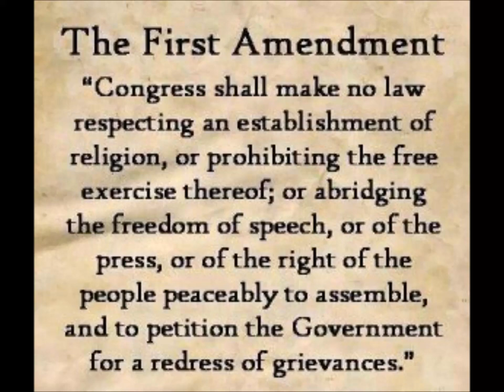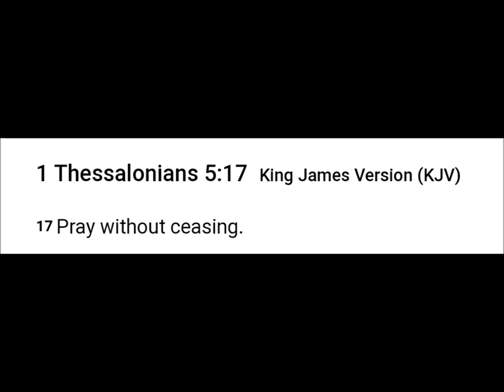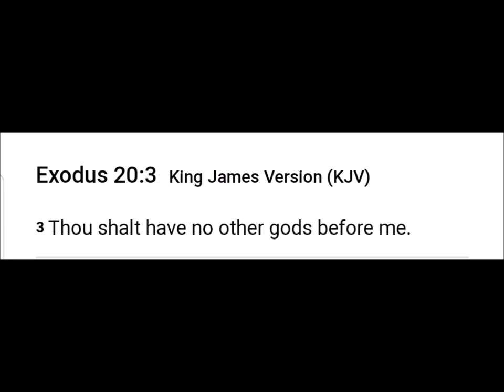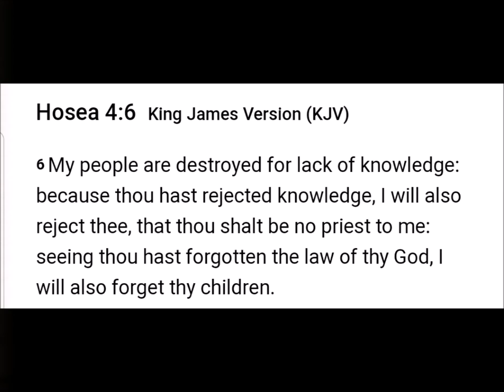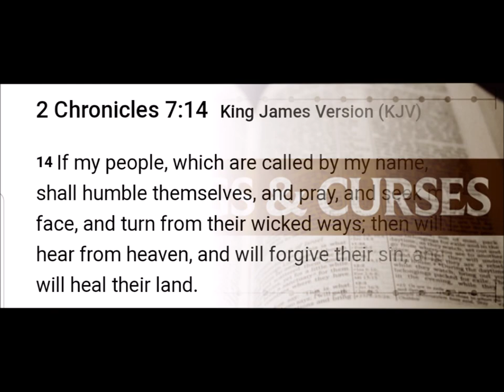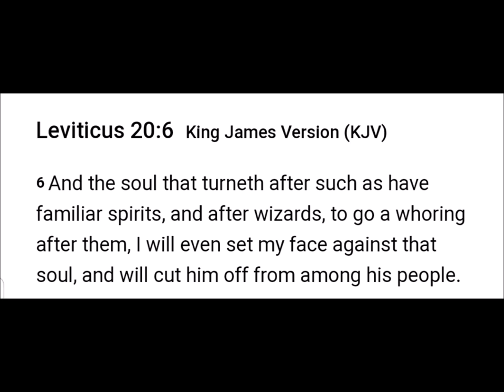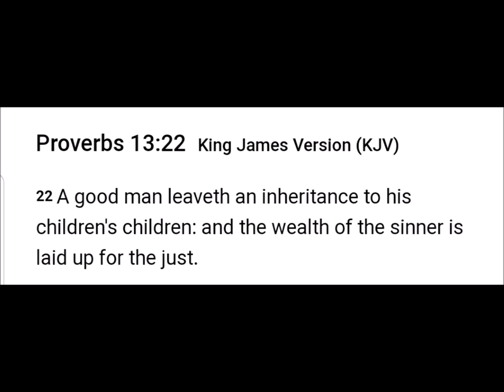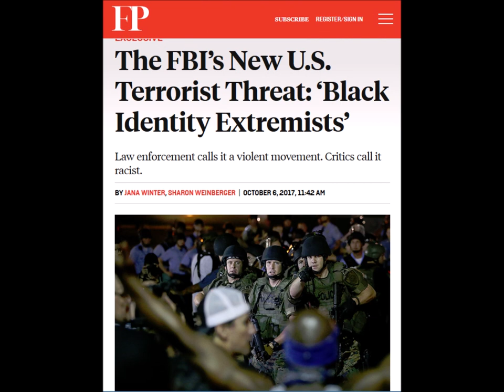Israelites and their Altars